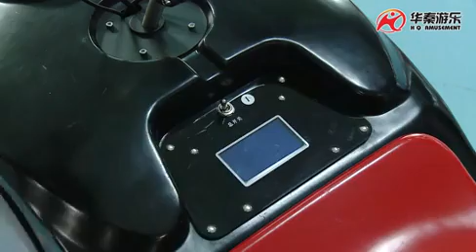super experience from prince motor,are you ready？Let's go go go(whatsapp:008615018708324)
prince moto with shine light and dynamic music